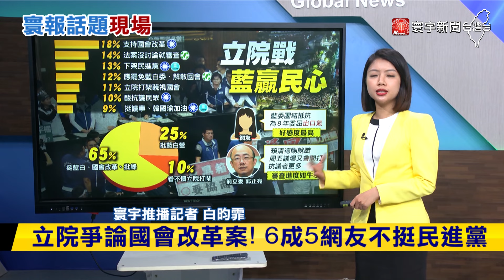【寰報推播】立院爭論國會改革案！6成5網友不挺民進黨 網：為過去8年出了口氣 20240522｜寰宇新聞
英雄"長髮哥"戰袍擬裱框 女友:血味濃洗到吐
中捷長髮男"刀傷見骨"! 母落淚:我以你為榮
估1周後出院! 長髮男恐留"英雄印記"
好險沒傷到肺部! 重傷少年將轉普通病房
2傷者恐留疤! 盧秀燕:醫美集團各贈20萬幫修復
住高雄赴台中犯案? 洪嫌:怕誤傷女友父親
"3刀男"挺廢死仿鄭捷...認"台中法官會判死"
"3刀"一周前購買! 洪男北上住摩鐵2晚行凶
傷人前求平靜…"3刀男"狂吞8顆鎮定劑
母子警局抱頭痛哭! 洪母奔量販店幫兒買衣
大眾交通工具站場隨機傷人 刑事局:10年僅7件
北中南捷運警戒! 北捷每站1保全.加強巡檢
立院爭論國會改革案! 6成5網友不挺民進黨
立院激戰藍獲民心! 網:為過去8年出了口氣
周五再戰! 國會改革法案審查"如牛步"拚三讀
籲韓國瑜"小心周五" 郭正亮:立委開打.抗議者增
端午節將至! 松葉蟹.龍蝦入粽成奢華首選
苦惱送禮? 百貨熱銷"粽子.法蘭酥.起司餅乾"
端午試手氣! 台彩加碼100萬獎項還有77組
5/24零點起搶票! 高鐵端午再加開5班次